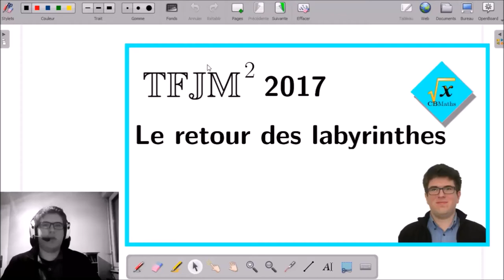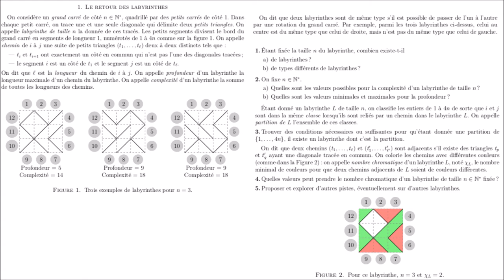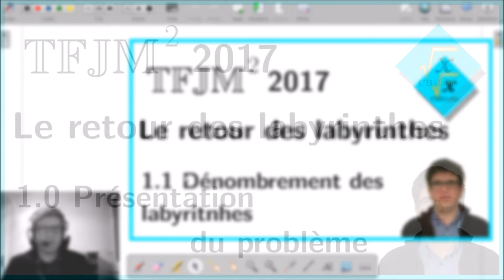1.0 - Présentation du problème "Le retour des labyrinthes" | TFJM² 2017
1.0 - Présentation du problème "Le retour des labyrinthes" | TFJM² 2017

___________ TIMECODE ___________
00:10 Introduction
(00:22) Lecture de l'énoncé du problème
03:15 Présentation du plan d'exploration du problème